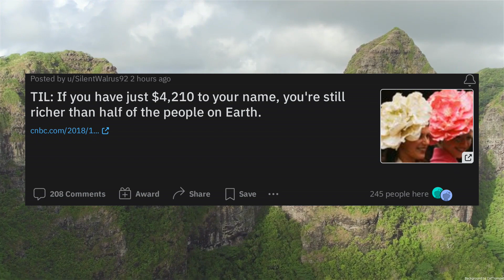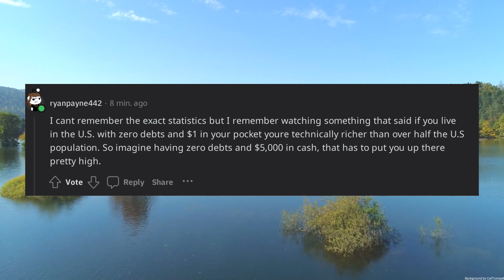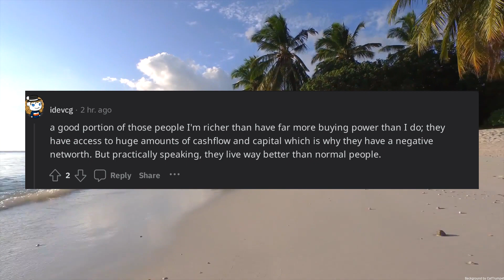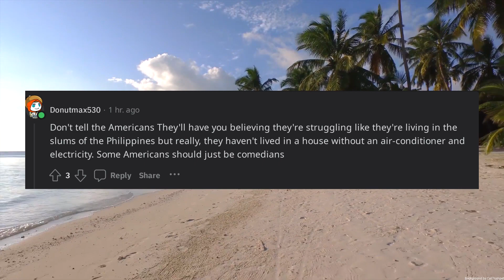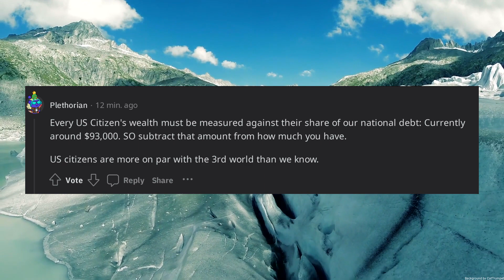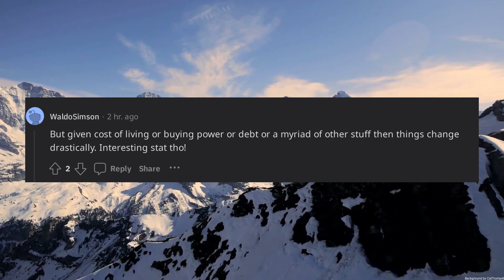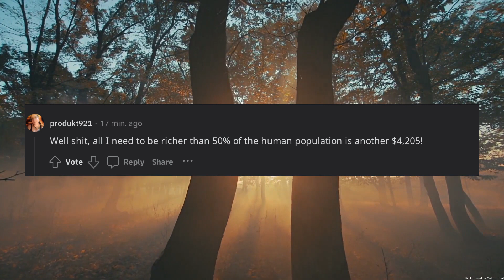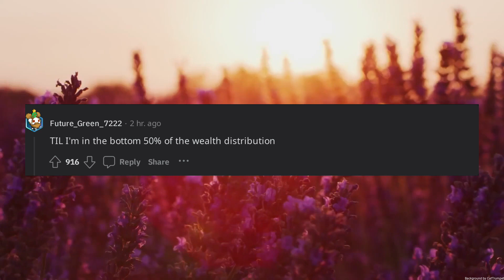TIL If you have just 4210 to your name youre still richer than half of the people on Earth